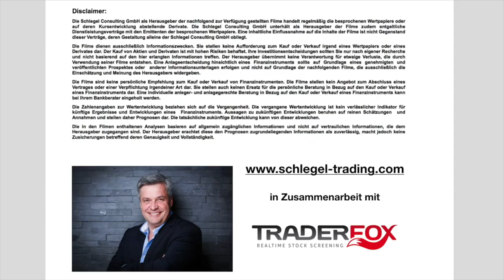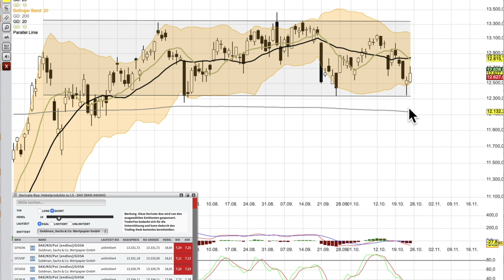DAX Analyse ab dem 26 Oktober